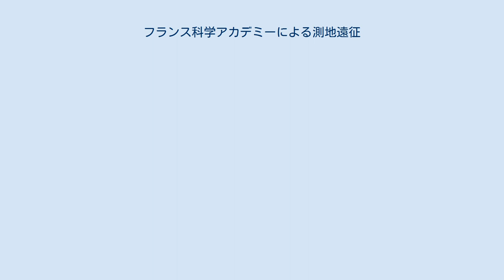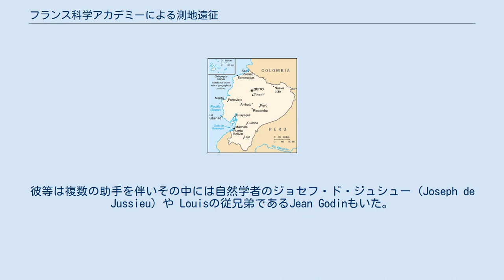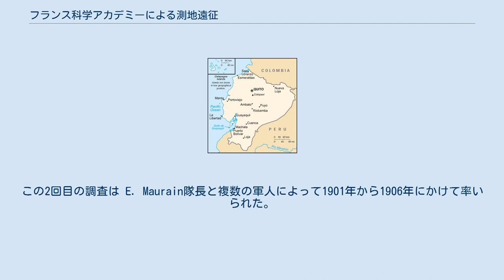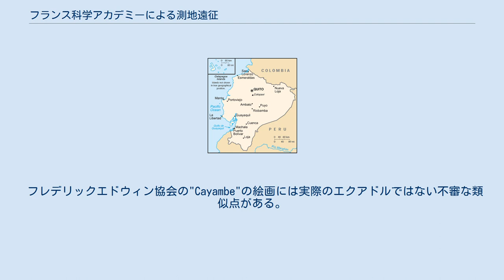フランス科学アカデミーによる測地遠征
アンデルス・セルシウス
フランス科学アカデミーによる測地遠征は、18世紀に現在のエクアドルに遠征して赤道での地球の緯度の1度当たりの子午線弧の距離を測量することによって地球の形状を明らかするために派遣された地学調査である。
この調査は最初の近代的な科学的手法による地学調査のひとつで最初の主要な国際的な科学遠征でもある。
 18世紀に科学界とりわけフランス科学アカデミー(Académie des sciences)において地球の形状が極軸に対して扁球状か長球状であるかに関して大きな論争が巻き起こっていた。
 フランスの天文学者であるジャック・カッシーニは地球の形状は極軸方向に長いという説を支持していた。
フランス国王ルイ15世と学士院は答えを出す為に二つの探検隊を派遣した。
:一方は北極に近いラップランドのトルネ谷へスウェーデンの物理学者であるアンデルス・セルシウスとフランスの数学者であるピエール・ルイ・モーペルテュイの率いる探検隊が派遣され、もう一方の調査隊は赤道のエクアドルへ派遣された。
パリではそれまでにカッシーニと他の人々が正確な測量を行っていた。
 エクアドル エクアドル遠征隊はフランスの天文学者である シャルル＝マリー・ド・ラ・コンダミーヌ、ピエール・ブーゲ、ルイ・ゴダン やスペイン人の地理学者であるJorge Juanやアントニオ・デ・ウジョーアによって率いられた。
彼等は複数の助手を伴いその中には自然学者のジョセフ・ド・ジュシュー (Joseph de Jussieu) や Louisの従兄弟であるJean Godinもいた。
ラ・コンダミーヌは旅行中にエクアドルの地理学者で測量技師のPedro Maldonadoとアマゾン川を下降した。
(Maldonadoは後に科学研究を続けるために欧州へ渡った) 1735年5月にエクアドル調査隊はフランスを離れた。
コロンビアのカリブ海岸に上陸してパナマに向け出帆し、陸地を横断して太平洋からスペインによってキト植民地と呼ばれたエクアドルに向けて航海を続けた。
 エクアドルでは2つのグループに別れ熱帯雨林を超えて1736年6月にキトに到着した。
 ブーゲー、ラ・コンダミーヌ、ゴダンと彼等の同僚達はエクアドルのキト付近の平原から南のクエンカの町までの地球の子午線弧の曲率を測定した。
これらの測量によって初めて国際的なメートル法で測定された正確な地球の大きさが確認された。
 1739年にエクアドルでの緯度3度に相当する子午線弧の長さを測定する測量が完了した。
ラップランドに派遣されたモーペルテュイの調査隊は既に調査を終えて帰国していて地球が極方向に扁平な回転楕円体である事も明らかになったという報告が届いていたが、天文観測における問題は彼等をエクアドルに更に数年留まらせた。
 ブーゲーは最初に遠征からカリブ海を渡ってフランスに戻った。
ラ・コンダミーヌとマルドナドはアマゾン川経由で戻った。
ゴダンはリマで教授の職について1746年の地震からの復興を手伝い1751年に欧州に戻った。
ブーゲーとラ・コンダミーヌとスペイン人の士官達は互いに別の探検記を著した。
それは欧州の目を異国へ向けて開かせ、南アフリカのフローラとファウナや偉大な自然学者で探検家のアレクサンダー・フォン・フンボルトや他の者達を探検に駆り立てた。
 調査隊のメンバーには初めてゴム園(と天然ゴムの識別)に踏み入れた者もいた。
(マラリア対策として)キニーネの効用の発見やメートル法を測定に使用した。
 19世紀末に科学アカデミーは最初の地学調査の結果を確認する為に同様の国際共同調査隊をエクアドルに派遣した。
この2回目の調査は E. Maurain隊長と複数の軍人によって1901年から1906年にかけて率いられた。
フランス人は(後に将軍になった)ジョルジュ・ペリエと後に重要な人類学者になり、パリの人類博物館を設立した軍医のパウロ・リベテの2人のみだった。
 二つのピラミッドがYaruqui(1740年代に破壊された)での測量においての基線で調査100周年の1836年に再建に選ばれた。
この記念碑は次の世紀には修復されなかったが1936年にフランスの原型よりも低かったが200周年を記念して再建され2個目のピラミッドがエクアドルのサンアントニオピチンチャに建てられた。
これらの記念碑は現存する。
新しいキト国際空港がYaruq...